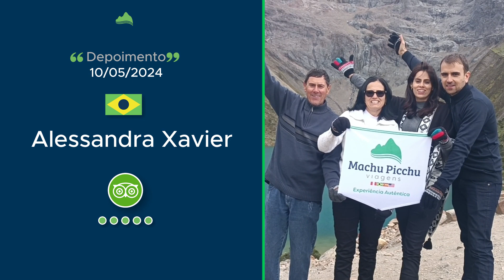Depoimento (Brasil) - Alessandra Xavier